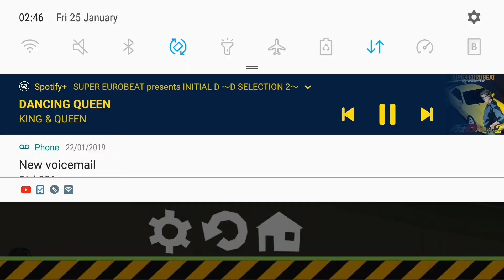Tofu Boi lives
FR Ledgends App on Android :)